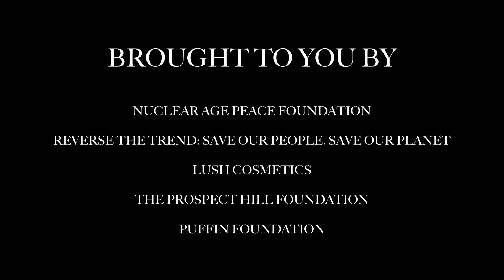Shades of Disarmament Trailer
RTT is pleased to share the trailer of our film, Shades of Disarmament.
INTERVIEWERS:
Jeremiah Williams
Sajani Patel
CREATIVE CONSULTANT:
Liam Broderick
CINEMATOGRAPHER:
Julian Archer
Special acknowledgements to Vincent Intondi,  Jim Anderson, and  Leslie Cagan